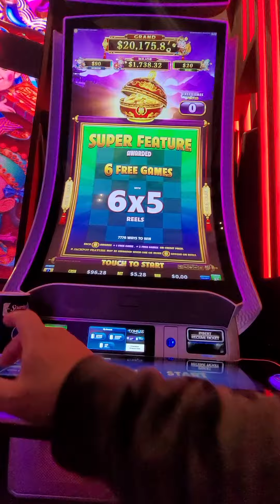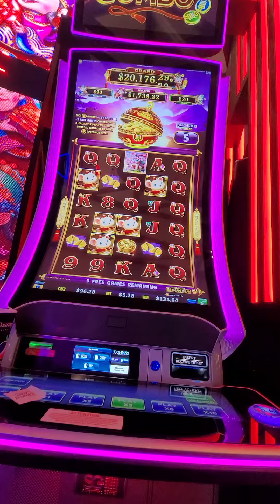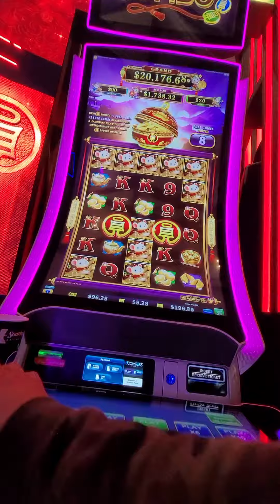$5.28 bet coin combo at soaring eagle casino